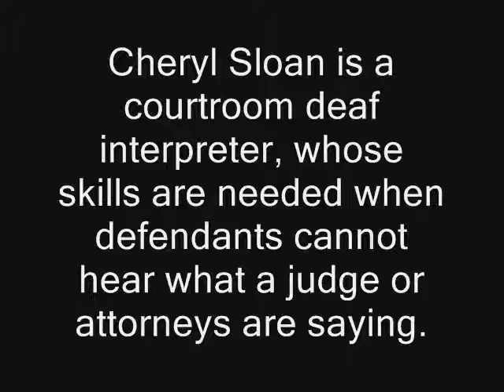She Helps The Deaf Understand In East Texas Courtrooms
Cheryl Sloan is a courtroom deaf interpreter, whose skills are needed when defendants cannot hear what a judge or attorneys are saying. Video by Dayna Worchel